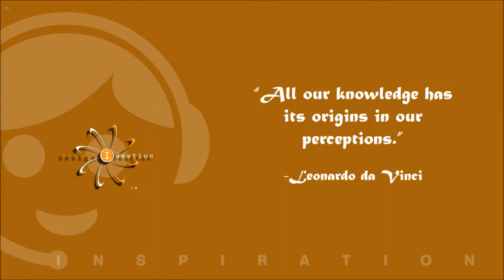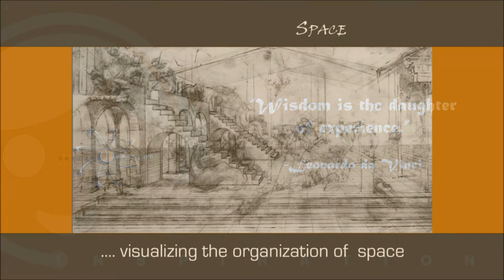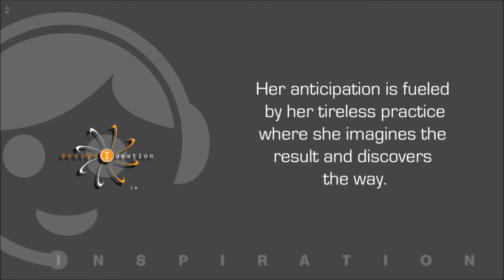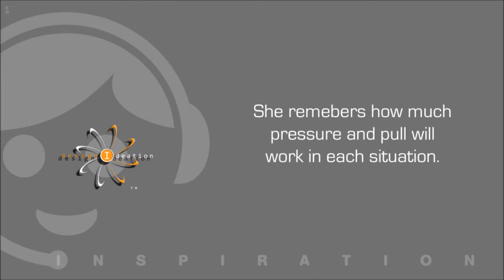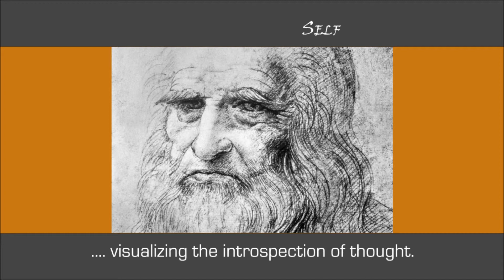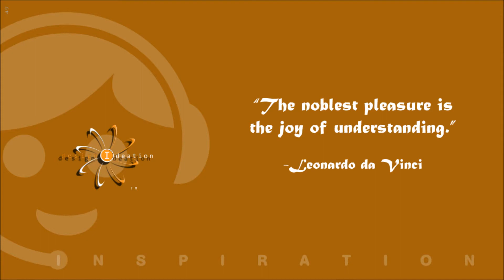Design Ideation: Visualization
To visualize is to form a mental image of an idea, concept or physical object. It can be an image of something that does or does not exist. Visualization can be a skill that enables an individual to communicate an idea to another individual or group.

Design Ideation is a professional services and education organization that features design thinking, and intuition in a natural approach to creating better experiences. Experience Design, Ideation and Education.